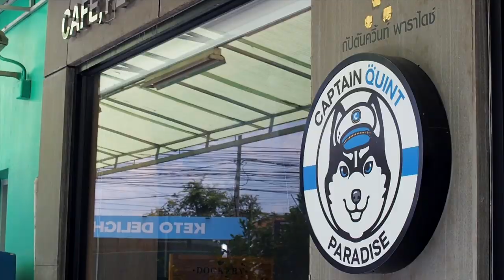วันของหมาน้อยแก๊งมินิค็อกเทล l Captain Quint's Family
วันนี้เป็นวันของแก๊งมินิค็อกเทล... นานๆทีจะพาเข้ามาดูกิจการของเฮียควิ้นท์ เลยจับแปลงโฉมยกใหญ่ อาบู..หนูเปลี่ยนไปเยอะเลย จำแทบไม่ได้เลยลูก!!

อ่ะ ฝากเข้าไปดูกิจการเฮียหน่อยนะครับ Facebook : Captain Quint Paradise